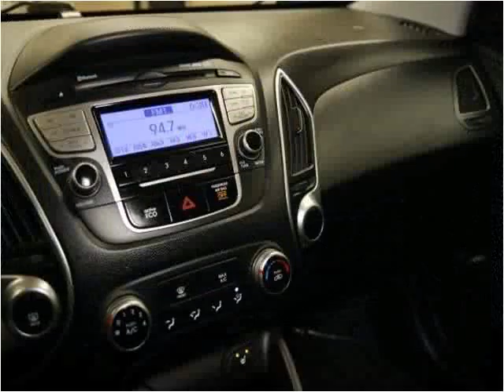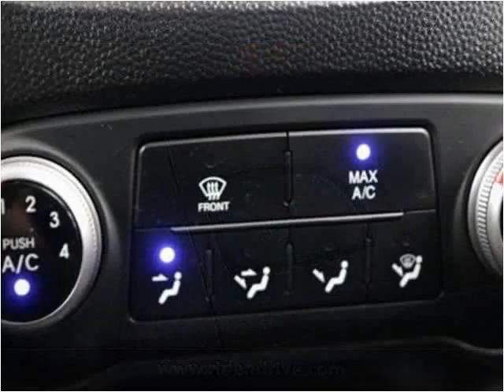2013 Hyundai Tucson Used Cars Fishers IN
This 2013 Hyundai Tucson is available from Unlimited Motors.